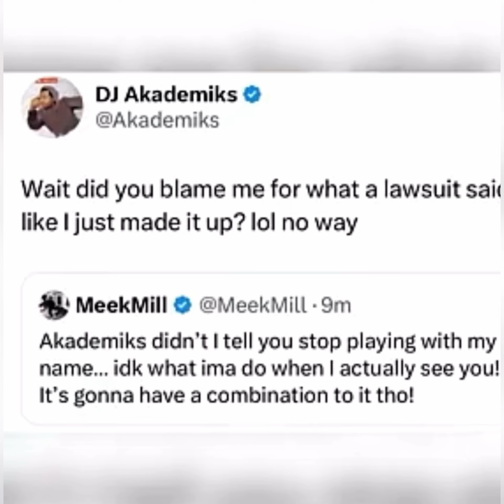Meek Mills responds to Diddy allegations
In response to allegations made by Diddy, Meek Mill speaks out in a new YouTube video to address the controversy. Watch as Meek Mill sets the record straight and shares his perspective on the situation. Don't miss this exclusive insight into the unfolding drama.